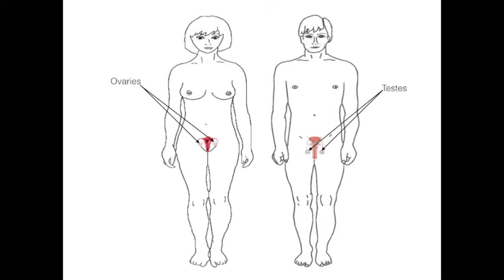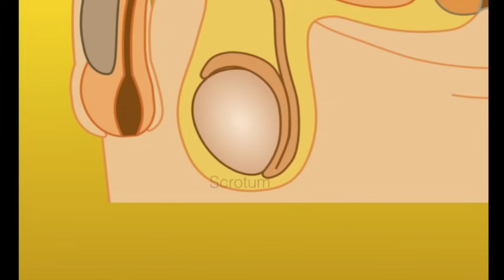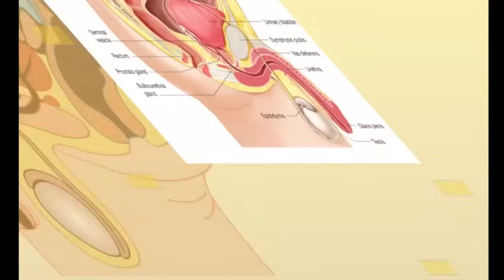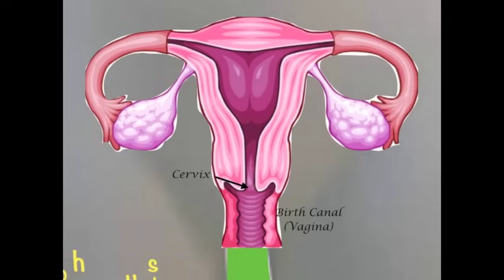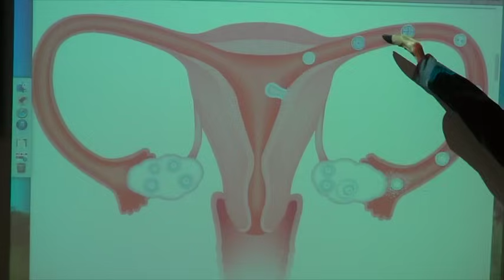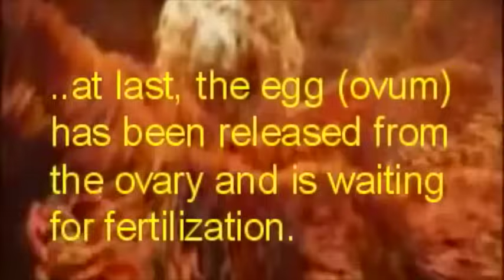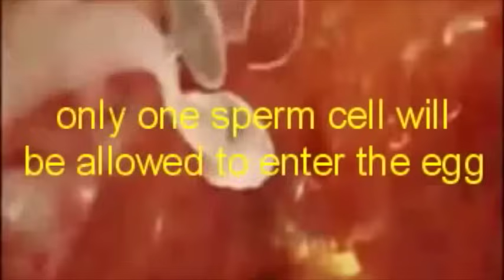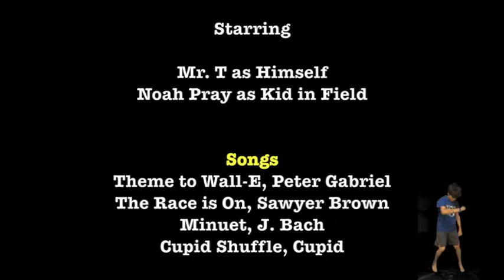Reproductive System for Middle Schoolers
This is a short film on the reproductive system (parts, functions) and fertilization.